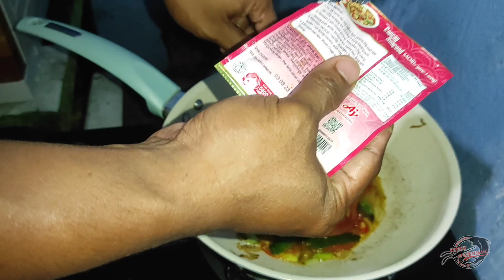Night spearfishing || memanah ikan malam hari